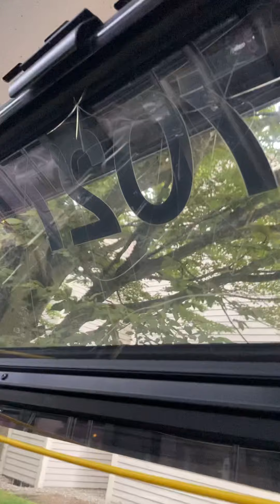Back To The 12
A CLASSIC REVIVED